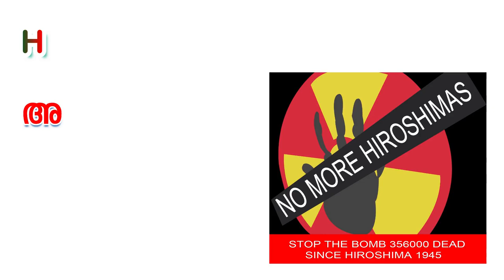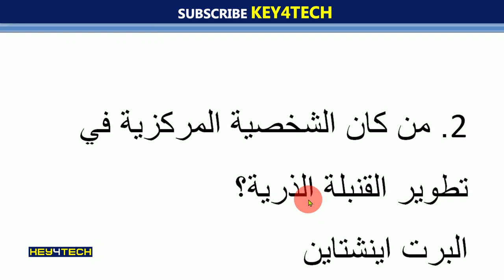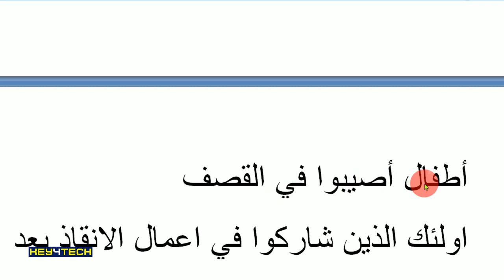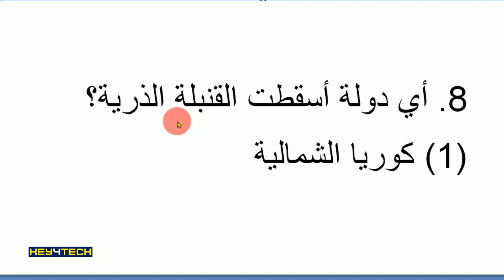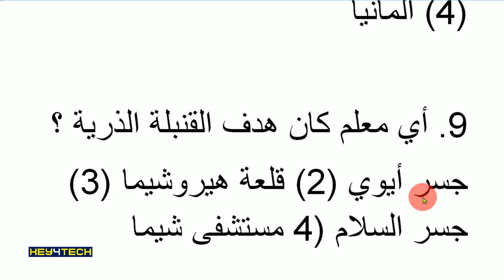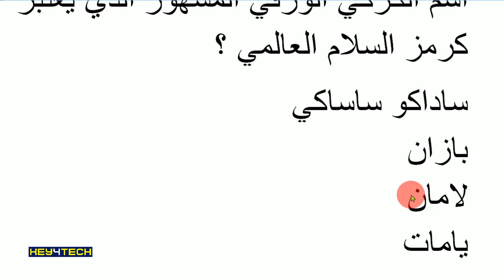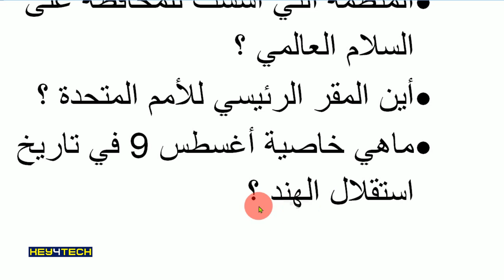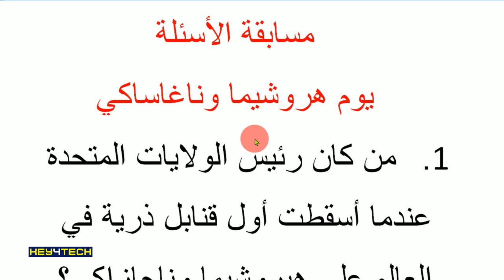ഹിരോഷിമ ദിനം 2022 | അറബിക് ക്വിസ് - Hiroshima Day Arabic Quiz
നോട്ട് : 2022 ൽ മത്സരം നടത്തുന്നില്ല

August 6 Hiroshima Nagasaki Day
Online Arabic Quiz
ഹിരോഷിമ ദിന മോഡൽ ചോദ്യങ്ങൾ👇